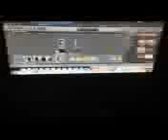April 12, 2017